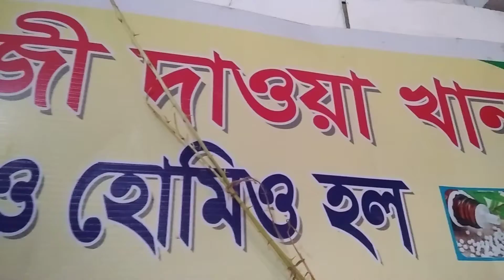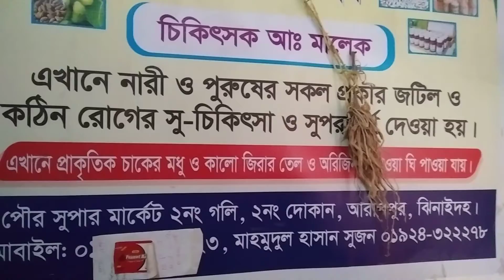ফলজী ওষুধ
পাহাড়ের গাছড়া ওষুধ